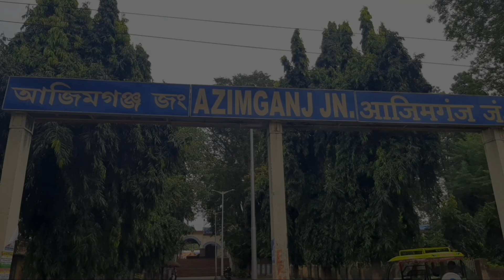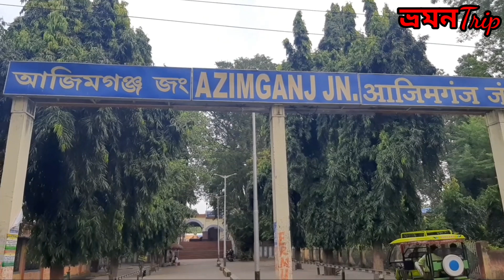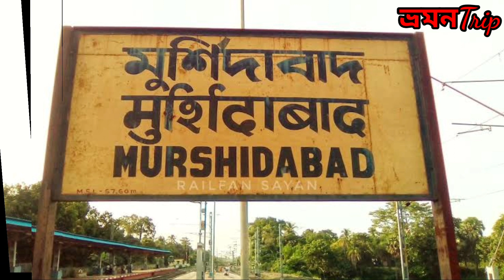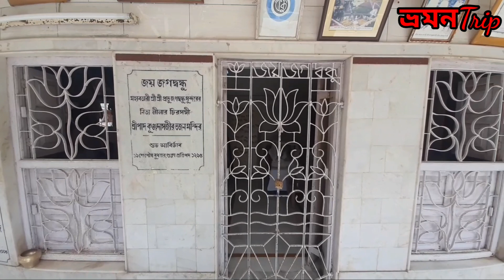Dahapara Dham Murshidabad | শ্রী শ্রী প্রভু জগদ্বন্ধু সুন্দরের জন্মস্থান শ্রী ধাম ডাহাপাড়া